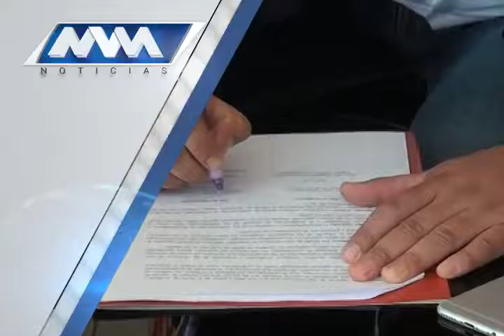MVM Televisión trae para ti la mejor información.